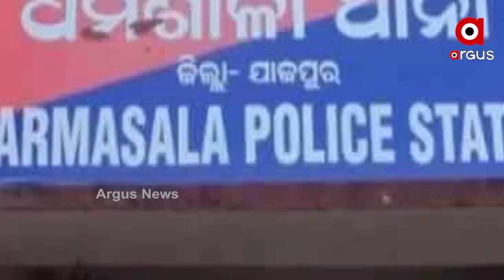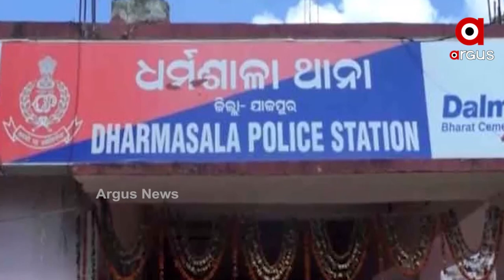ମାମୁଁ-ଭଣଜା ଘାଇ ମାମଲା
ବିବାଦୀୟ ବୁଦ୍ଧଲିଙ୍ଗ-ରମ୍ଭାପୁର ମାମୁଁ ଭଣଜା ଘାଇ ପ୍ରସଙ୍ଗରେ ବିଧାୟକ ପ୍ରଣବ ବଳବନ୍ତରାୟ ଓ ତାଙ୍କର ଜେଇଇ ମାମୁଁ ନରେନ୍ ଜେନାଙ୍କ ବିରୋଧରେ ଆକ୍ସନ ଦାବି କରି ହାଇକୋର୍ଟ କୁ ଯିବ ସିଭିଲ ସୋସାଇଟ ସଙ୍ଗଠନ। ଏନେଇ ଏକ ସାମ୍ବାଦିକ ସମ୍ମିଳନୀରେ ସଙ୍ଗଠନ ପକ୍ଷରୁ ସୂଚନା ଦିଆଯାଇଛି